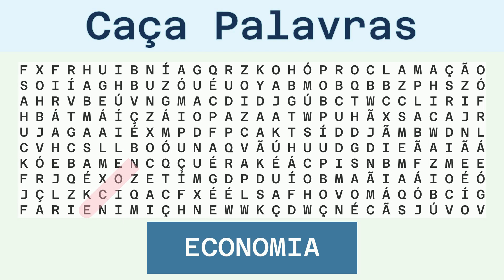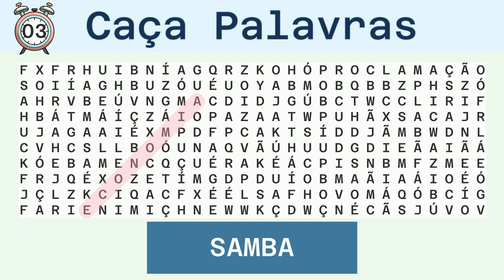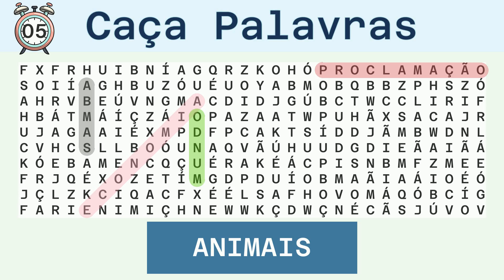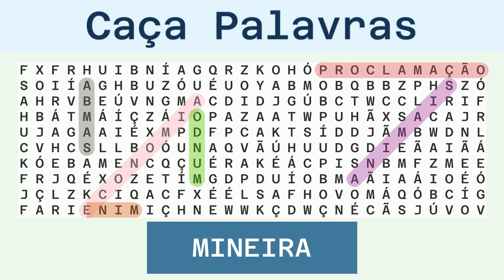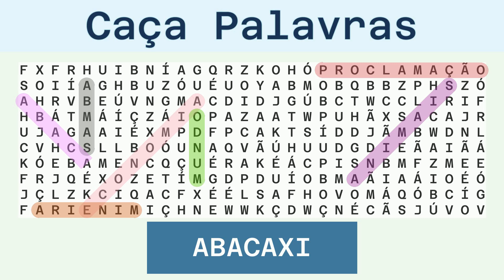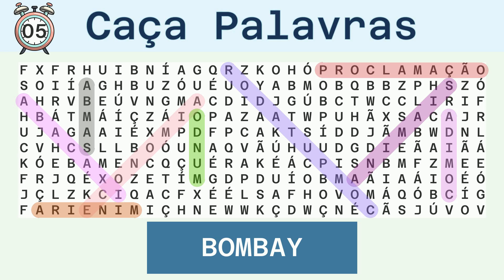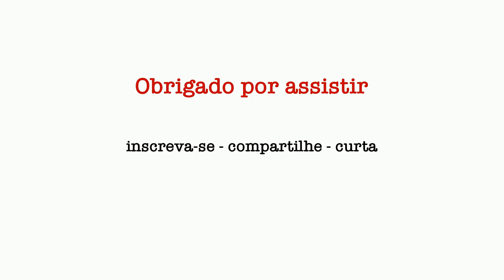Caça Palavras Difícil - Diversos - 18/11/2023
Palavras a serem buscadas:
ECONOMIA, SAMBA, PROCLAMAÇÃO, MUNDO, ANIMAIS, MINEIRA, ABACAXI, COMPUTADOR, COMIDA, BOMBAY, FORTALEZA,

Solução:
00:30 ECONOMIA
01:07 SAMBA
01:41 PROCLAMAÇÃO
02:21 MUNDO
02:55 ANIMAIS
03:31 MINEIRA
04:07 ABACAXI
04:43 COMPUTADOR
05:22 COMIDA
05:57 BOMBAY
06:32 FORTALEZA